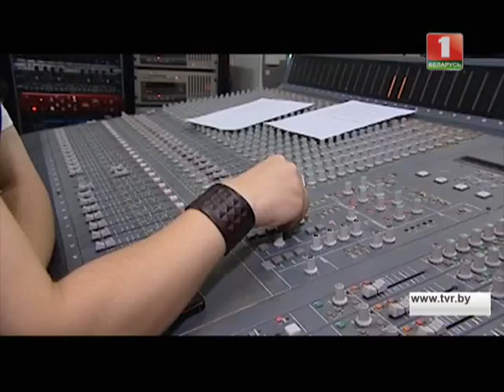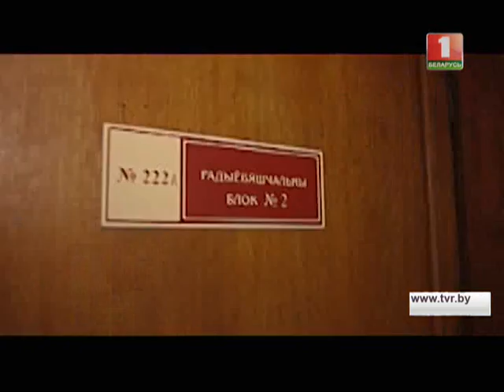Eurovision 2016. Week Review (13.12.15)